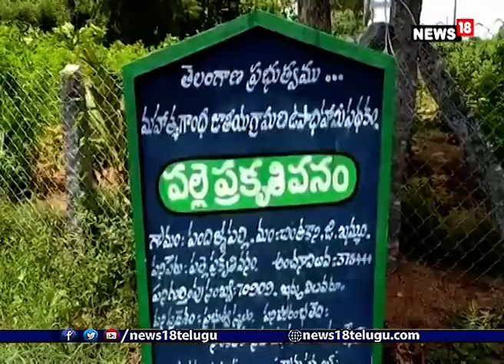ఖమ్మం జిల్లా గ్రామాల్లో ఆకస్మిక తనిఖీ చేసిన మంత్రి పువ్వాడ | minister puvvada ajay kumar | khammam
ఖమ్మం : పందిళ్లపల్లి, జగన్నాధపురం గ్రామాల్లో ఆకస్మిక తనిఖీ చేసిన రవాణాశాఖ మంత్రి పువ్వాడ అజయ్ కుమార్.